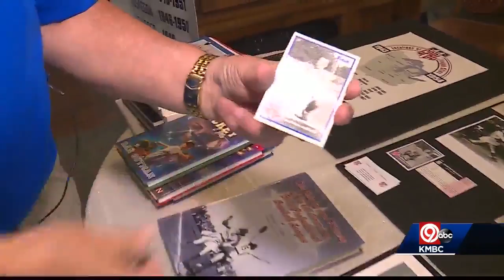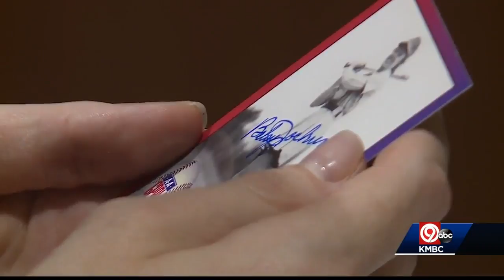Former Women's Professional Baseball League Players Reunite In Kansas City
Twenty-five women who played in the 1940s women's baseball league, and helped inspire the 1992 film, "A League of Their Own," reunited this week in Kansas City.